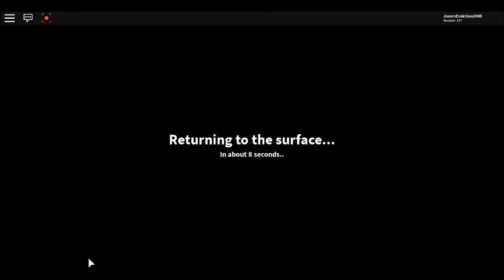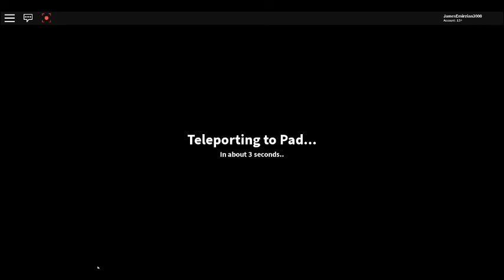The Quarry Resurrection Of The Quarry Journey Episode 006